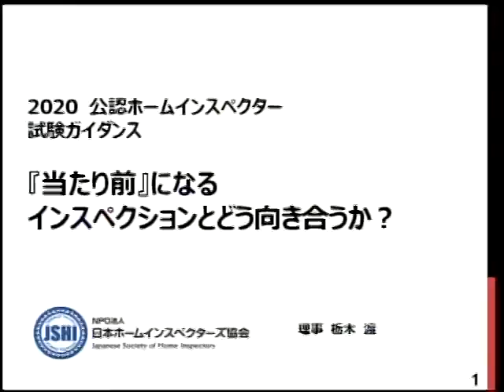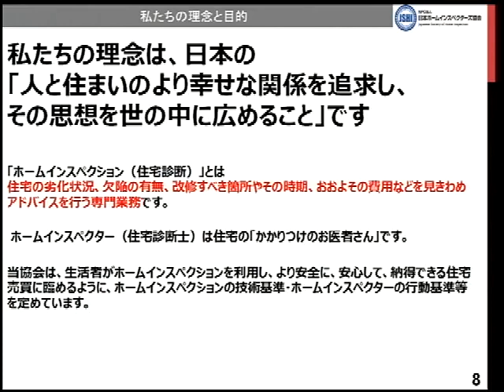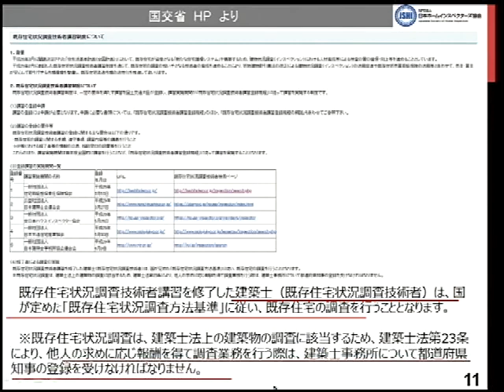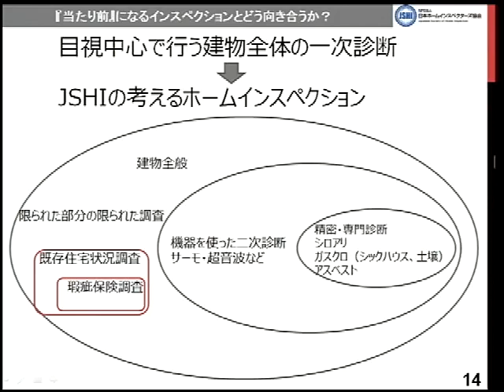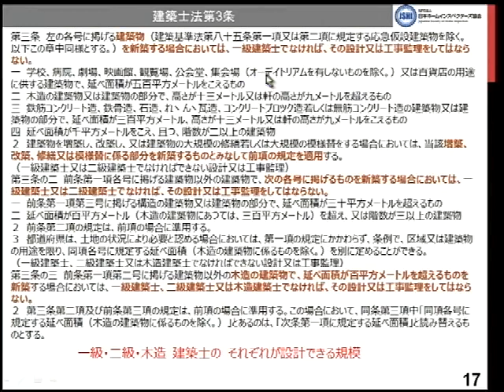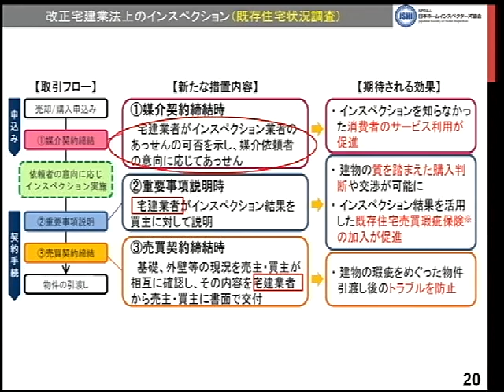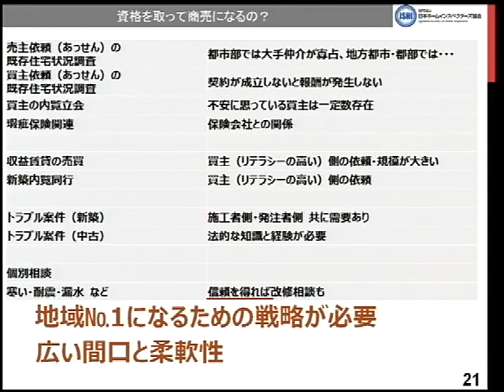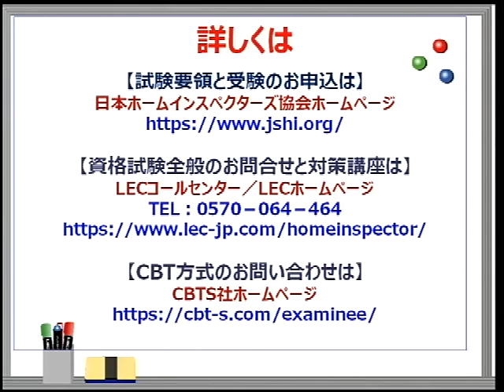ホームインスペクターズガイダンス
2020年度ホームインスペクターズ資格試験、協会ガイダンス